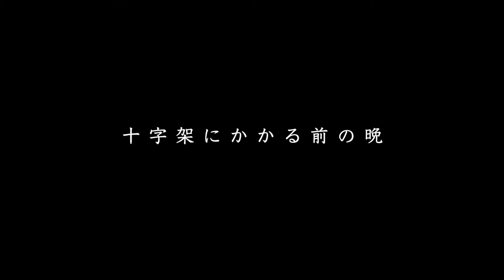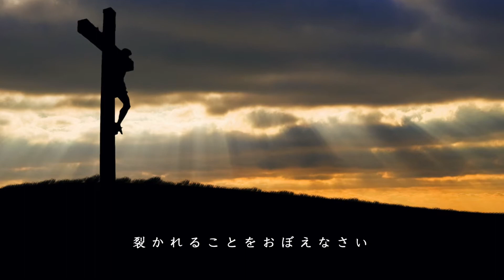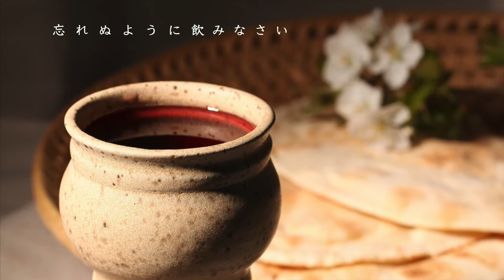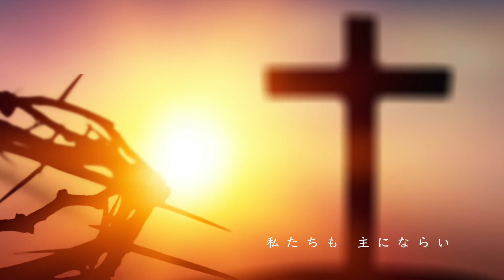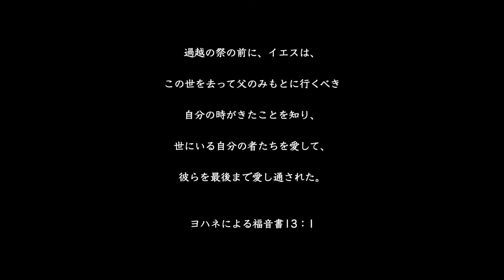「十字架にかかる前の晩/最後の晩餐」賛美歌/Japanese Christian song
Guitar arrangement and accompaniment by Andre Tio

十字架にかかる前の晩
主イエスは弟子と過ごされた
ひざまずいて弟子たちの足を洗い
きよめられ

主イエスはパンを裂きながら
これは私の肉である
あなたたちの罪のため
裂かれることを覚えなさい

主イエスはぶどう汁をとり
これは私が罪のため
あなたに代り流す血だ
忘れぬように飲みなさい

私たちも主の前にへりくだりて
主の御跡ならうときに
主の愛と恵みによって満たされる

私たちも主にならい
心低くし仕えます